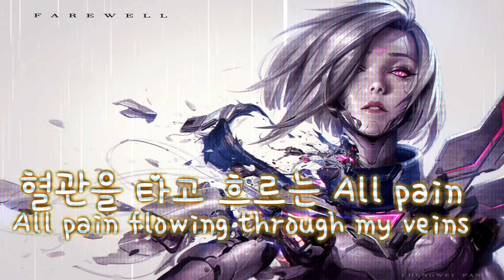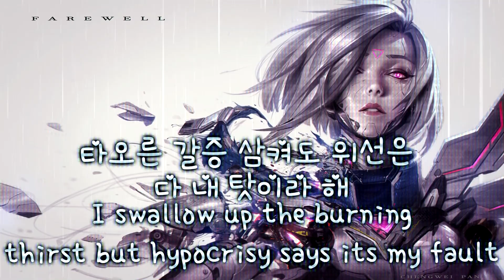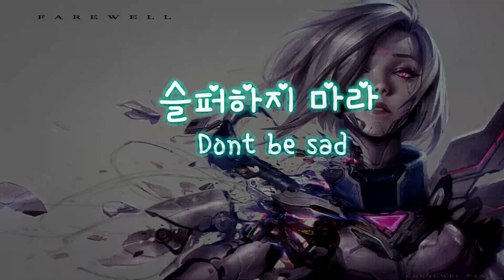「Nightcore」 Scream (Lyrics)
-- Song information -

-- Background
- Sauce - League of Legends (Fiora)
- Artist - Chengwei Pan

Romaji:

garyeojin nunapi
piro muldeuryeojine
Tell me why
I don’t lie
chagaun barameun bulgo
shiseoni neukkyeojeo wa
hyeolgwaneul tago heureuneun All pain

mukkyeojin du son jeoryeooneun i neukkim
modu naege doreul deonjeodo
beoseonaji motae

hanado nan jaemieopseo
nugureul wihaeseoinji
nuga jom malhae jweo Tell me
taoreuneun bulgil wie Now

Please I don’t want to scream
(Devil eyes come nuneul tteunda nuneul tteunda)
(Scream scream scream scream)
eodum soge peojeo Scream

gamyeon dwiye Trick gasoroun Freak
keojin jeungoga naeun mujakwi soge Target
taoreun galjeung samkyeodo wiseoneun da nae tashira hae
naemollin kkeuteun jeolbyeok wie
huhweman nameul seontaegi dwae

nalkaron kallalcheoreom nari seon mari
sangcheo dweyeo pagodeureodo
kkeunchi motaneun sum

hanado nan al su eopseo
nugureul wihaeseoinji
pieooreun yeongi soge Now

modu tteonan hu
dashi nuneul tteo
sarajeo beorin heunjeok
Can’t believe me

seulpeohaji mara No more no more no more
nal wihae No more no more no more

Uh uh
niga bon modeun geol ijeo
amu il eopseotta mideo
geureoke hana dul moduga micheo ga Woo

I just wanna make you scream
(Devil eyes come)
modu nareul bogo Scream